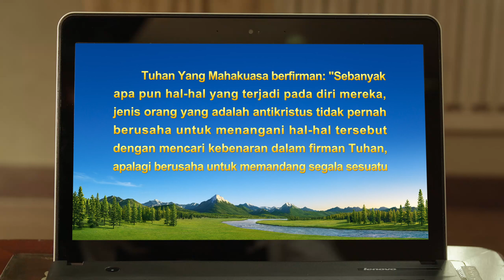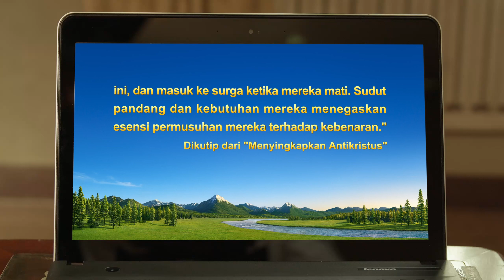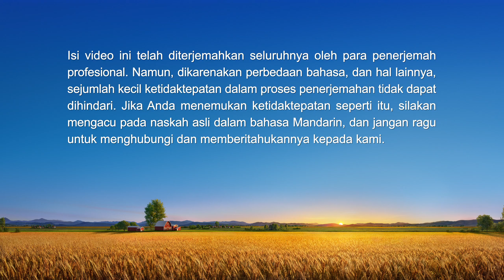Kesaksian Rohani - "Menghadapi Penyakit Terminal Putraku"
Bencana akhir zaman telah datang, dan akhir segala sesuatu sudah dekat. Bagaimana agar bisa dilindungi oleh Tuhan dan masuk ke tempat berlindung? Selamat bergabung dengan grup, yang membawa Anda menemukan jalan.

Sebagai orang percaya selama lebih dari 20 tahun, dia telah berkorban dan bekerja keras, membagikan Injil dan melakukan tugasnya, jadi dia yakin pasti akan mendapatkan perkenanan dan berkat Tuhan. Dia kaget karena tiba-tiba mendapati putranya memiliki penyakit terminal dan hanya punya sekitar enam bulan lagi untuk hidup. Rasa sakitnya terlalu berat baginya dan dia menumbuhkan keluhan terhadap Tuhan. Apa yang dia pelajari tentang dirinya dengan membaca firman Tuhan? Bagaimana dia menghadapi ini dan melewatinya? Mari kita dengarkan kisahnya.